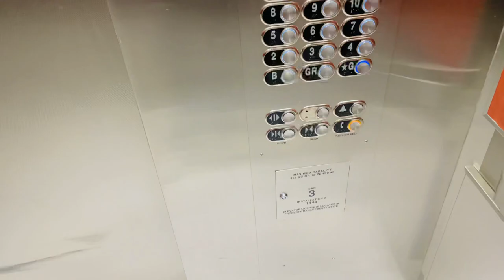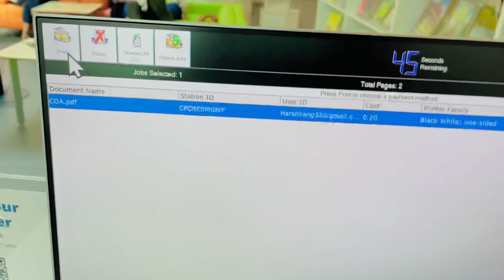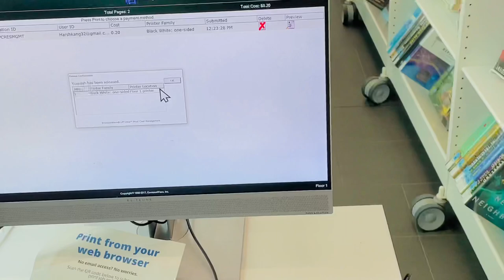Halifax 📚 library|| print kaise nikale!??🇨🇦free or paid? Dollorama! Scooter try😂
Follow for more new vlogs coming soon..
In this video, dekhage ki print kive kade jnde library vicho free ya paid? Full process for new users.